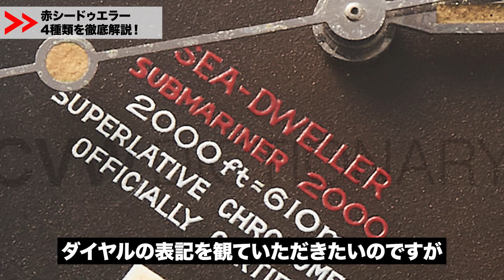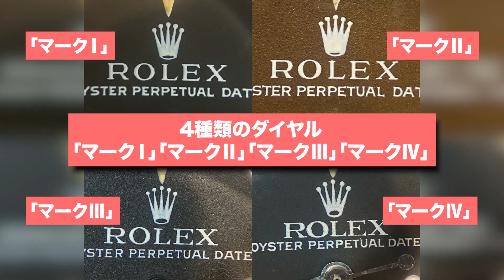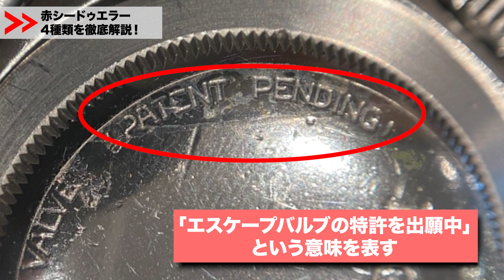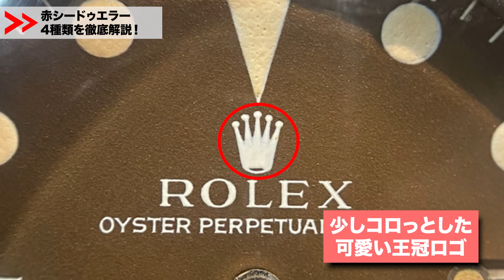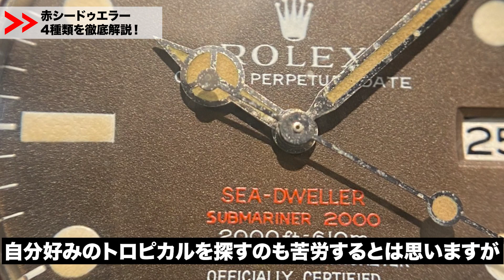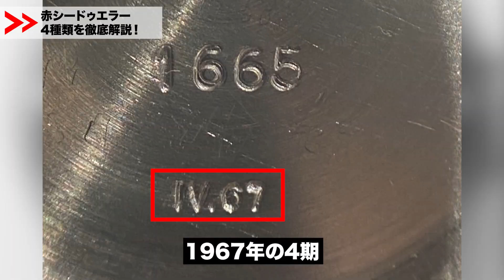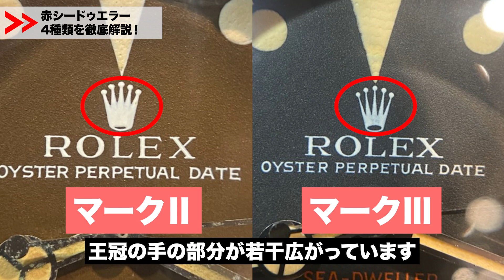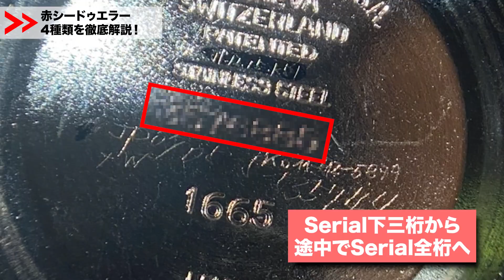ヴィンテージ ロレックス 赤シードゥエラーを解剖！マークⅠ〜Ⅳまでの希少個体を一挙ご紹介いたします！！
【関連動画】
▶︎新企画！！【時計愛好家シリーズ】が遂に始動！！お客様の腕元にフォーカスし、素敵な時計や遍歴をご紹介いたします。これを観てあなたも時計愛好家への一歩を踏み出してください！！

▶︎スタッフ時計紹介！！コミット銀座 接客のスペシャリスト里田くんが愛用する腕時計とは！？

▶︎人気芸人さんの腕時計をご紹介！「ケンコバさん」「かまいたち濱家さん」「粗品さん」「矢作さん」が登場！！

▶︎あなたに合うサイズ感はどれだ！？店内の時計を試着してサイズ感や着用イメージをお伝えする新企画【高級時計を試着してみましたシリーズ】今回はロレックスのスポーツモデルをご案内！！